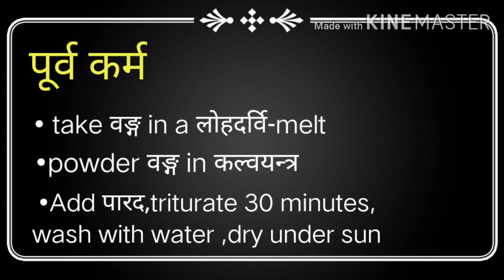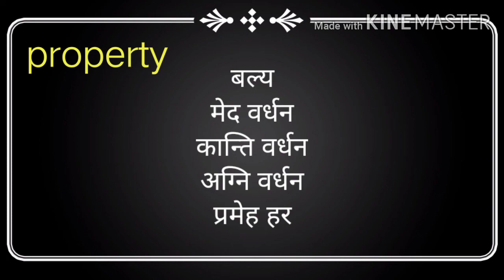swarna vanga स्वर्ण वङ्ग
in this video swarna vanga is described as per bhaishajya ratnavali and rasatarangini